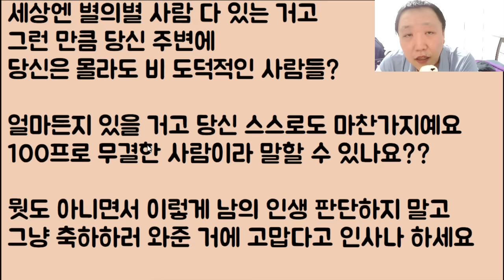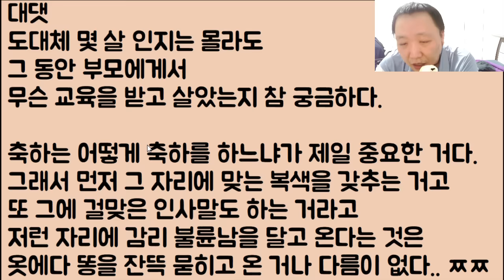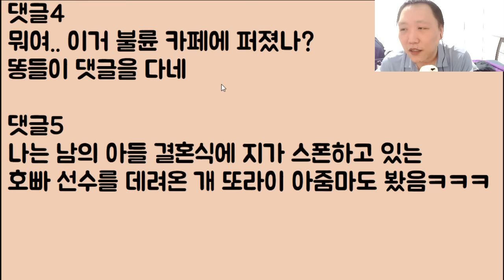[ㅋㅋㅋ🤪🤪] 감히 내 결혼식에 불륜남을 데려와서 밥 오지게 처먹고 간 친구야.. 보고 있지? 네 냔 남편한데 다 꼬발릴 거야 ㅎㅎ